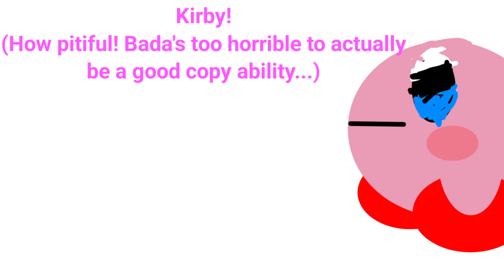What if Kirby ate Bada?